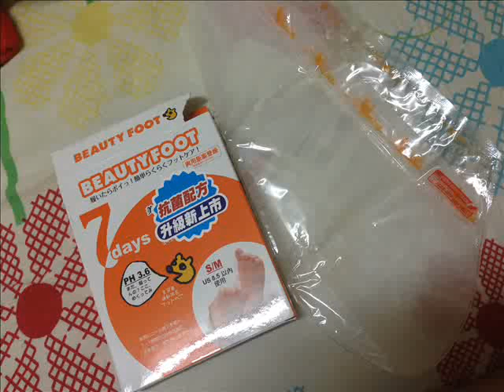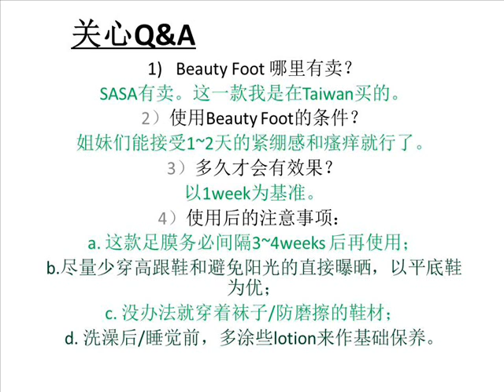Japan Beauty Foot Mask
This is a new package of the mask!